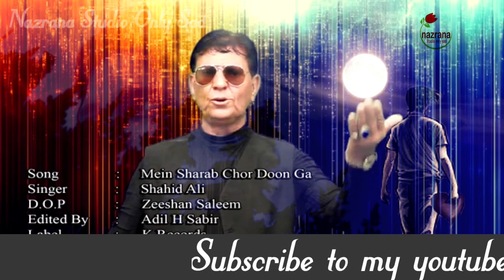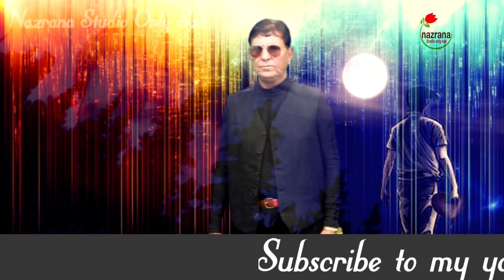Gum Mujhko Chhod Dein To | Mai Sharab Chhod Dunga | गम मुझको छोड़ दें | live video song of Sahid Ali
dekh liya Sara ye zamana sadma tere jais akoi mujhe Yaar Na mila
Mujhko ye Teri mar Dalegi
Sahid Ali khan Karachi Pakistan

I am saying this to the owner of this video song. Do not put a video song strike.
And I do not intend to make money by uploading videos.